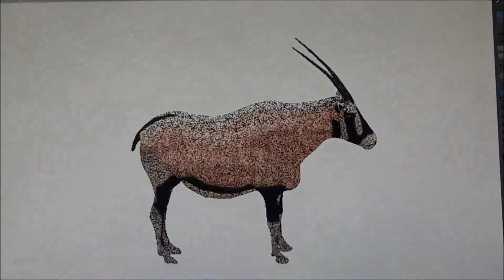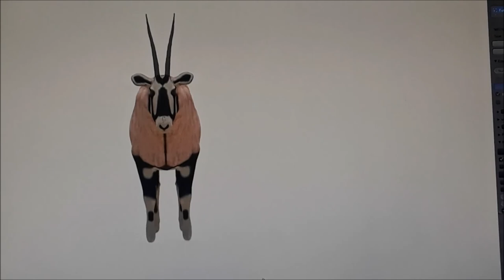A Question about Oryx Gazella fur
I pose a question for the Abilene Zoo staffers about the length of fur on a gemsbok. I'm making a realistic 3D model of a gemsbok on the computer, and I need to know how long the fur is so that the model looks as photorealistic as possible. I plant to rig the skeleton for this model, pose it, and animate it inside a CGI environment for short animation episodes. The model is not finished yet, but currently has 500,000 individual hairs applied to it.